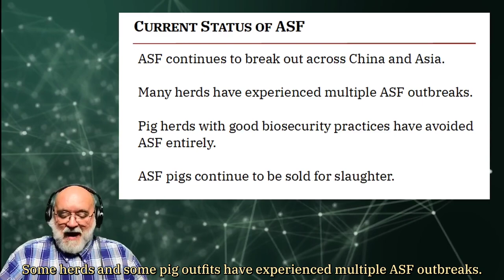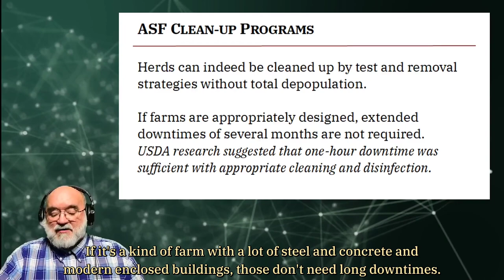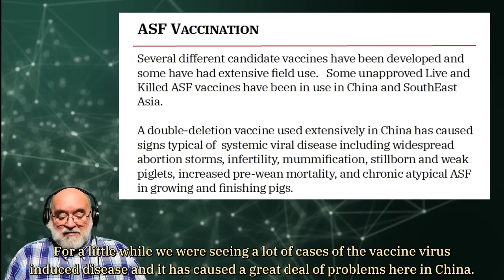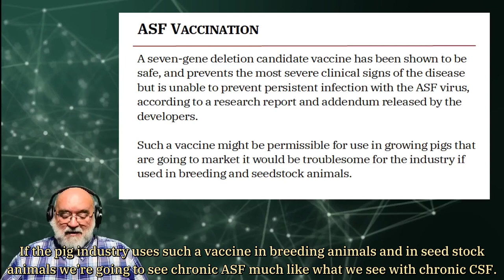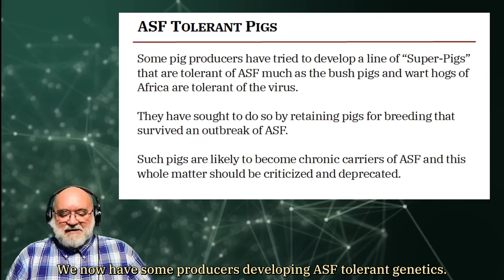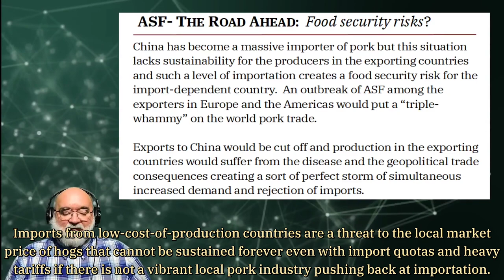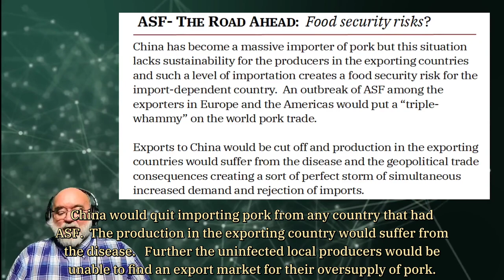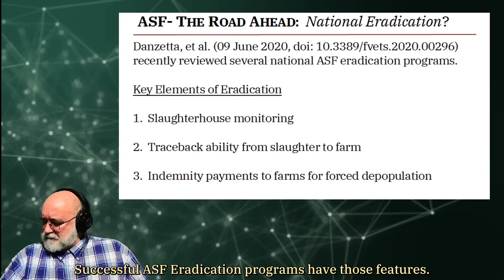African Swine Fever Update - 14 July 2020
E. Wayne Johnson discusses recent spread of ASF, cleanup programs, vaccination, markets, and eradication programs.